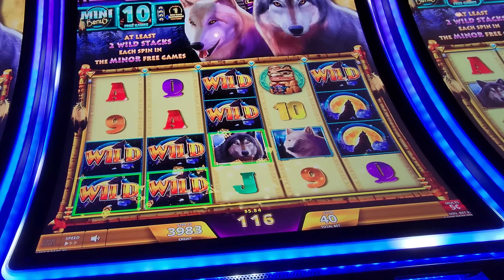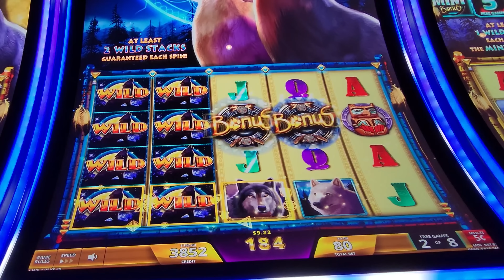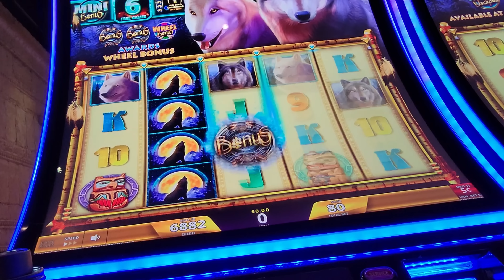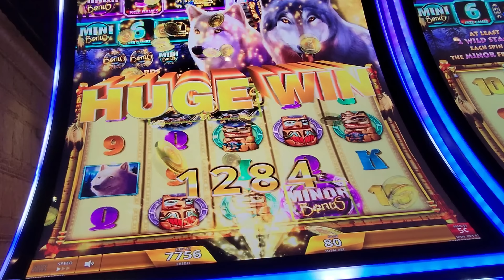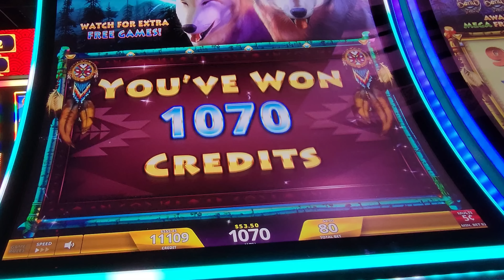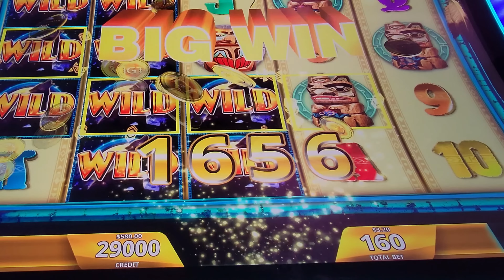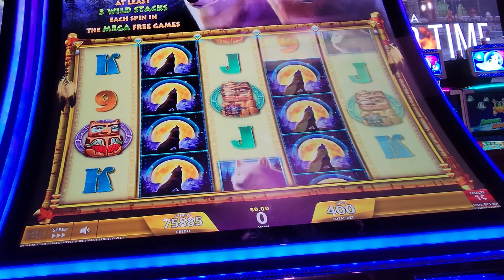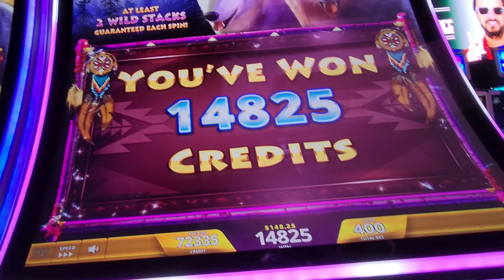Super Big Win on Wolf Run Eclipse!! IGT Game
Included Live Play on Wolf Run Eclipse Slots and with five Game Bonuses